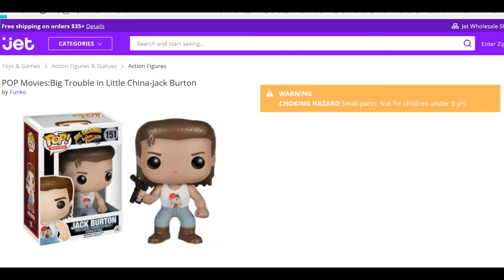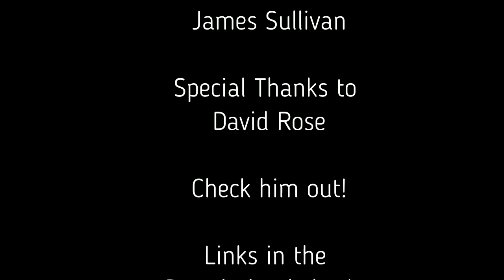Cinema Royale - Season 4, Episode 83: John Carpenter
We're back again with the discussion of John Carpenter films. We talk about Big Trouble in Little China, Halloween, They Live, and The Thing.

Special Thanks to our guest, David Rose for coming on this episode. :)

What's your favorite John Carpenter film?

Long Live Cinema! ;)